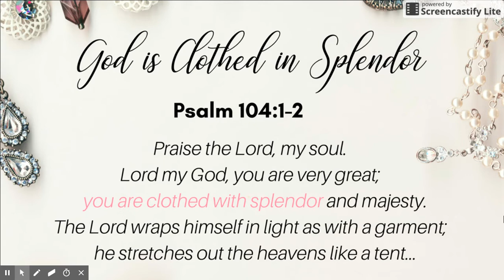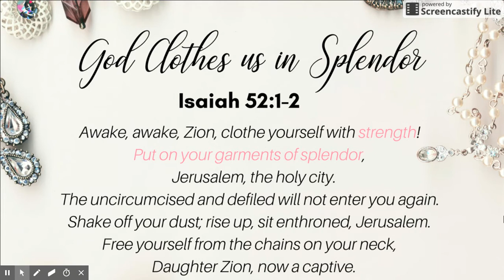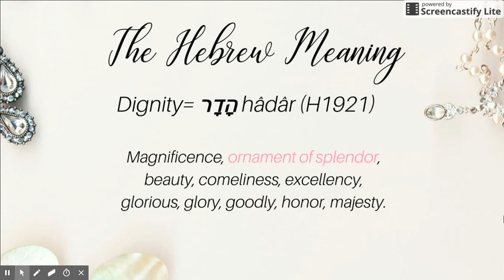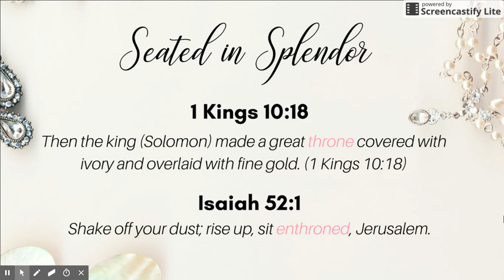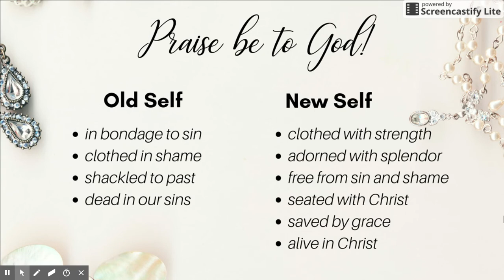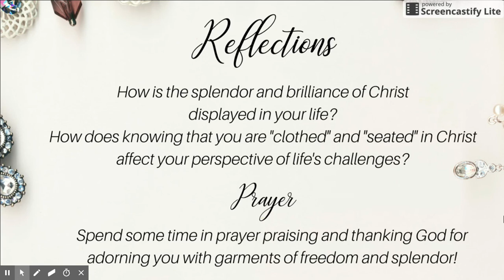Garments of Freedom Bible Study Day 2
Welcome to day two of the Garments of Freedom Bible study! Download the Bible study workbook for this video session by going